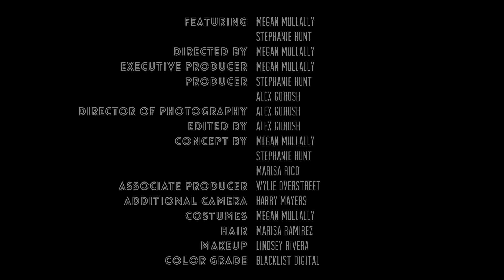Nancy and Beth - Please Mr. Jailer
Music video by Nancy and Beth performing Please Mr. Jailer.